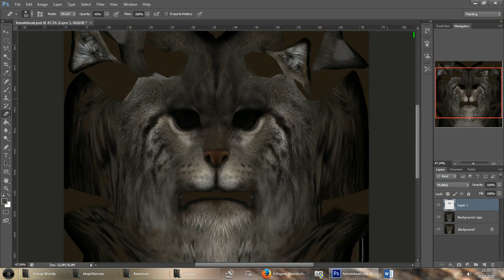Skyrim Special Edition - How to make the purrfect cat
Because I hate this ugly looking mixture of German and English in every menu and description I will play Skyrim in English from now on.
This is the brandnew Skyrim Special Edition and my Khajiit textures already work without using a body replacer :)
The eyes are illuminated, the texture works flawless (still waiting for the Skyrim Special Edition Digitigrade Khajiit and Argonian Raptor Combined mod, and the Skyrim Special Edition K.I.S.S. (sneak and sprint like a cat) mod:
This is a quick video about "how to make the purrfect cat".

Heeeeeeeeere Kitty Kitty Kitty!
I really hope they ad some humanoid Bunnys and talking wild Rabbits in the next Elder Scrolls Game too.